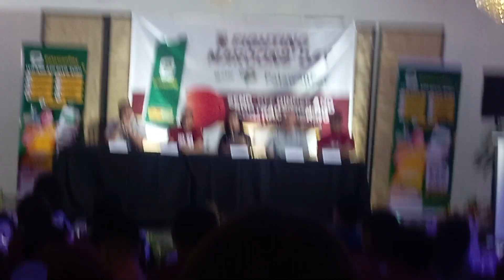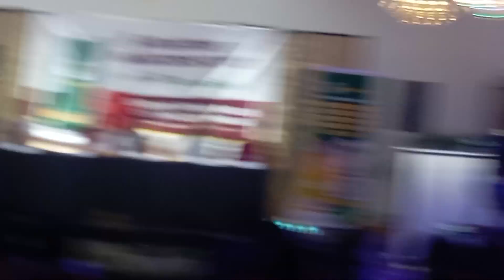UP Fighting Maroons and Palawan Pay Partnership Signing (Part 4)